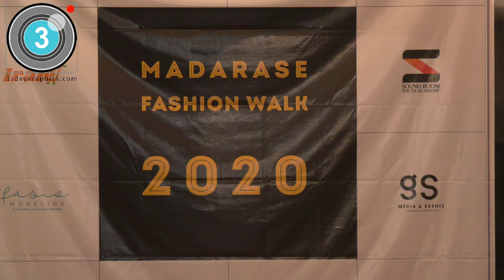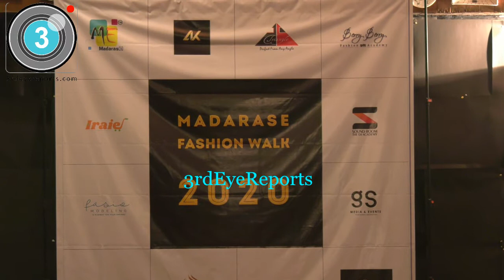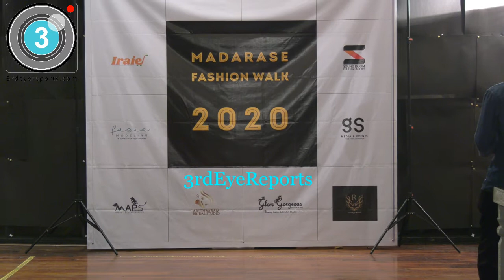Madarase Fashion Walk 2020 | Fashion Walk Red Carpet | eskay | DJ Graz | DJ San-J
3rdEyeReports|Third Eye Reports Creates Brands & Branding of Celebrities, Products, Services in different fields